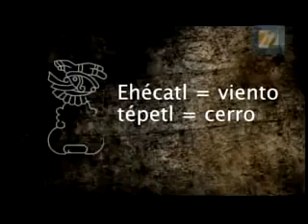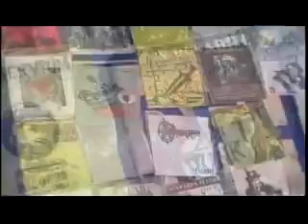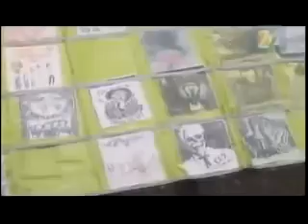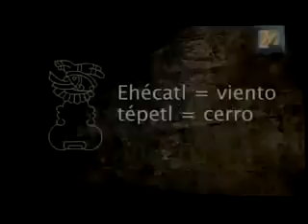Esquizofrenia Ecatepec El Microclima del Punk 1/2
Este uno de los tantos documentales que en Mexico se televisan por el canal 22. El programa se llama Esquizofrenia y esta muy bueno. Aqui la primera parte un documental sobre Ecatepunk.

pendiente.

Un compañero, afirma en este vídeo, que Ecatepunk es el corazón del punk en México. Asi como vemos la disminución de punks, en Chile, argentina, Colombia etc un día afirmaremos que.